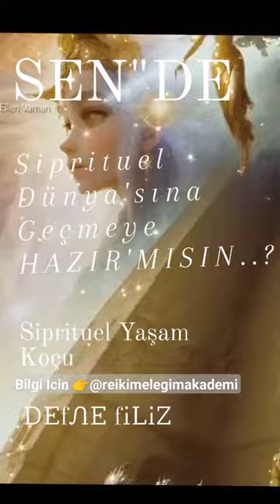SİPRİTÜEL DOWSİNG İLE MELEKLERİN BÜYÜLÜ DÜNYASINA GEÇMEYE HAZIR MISINIZ...⁉️